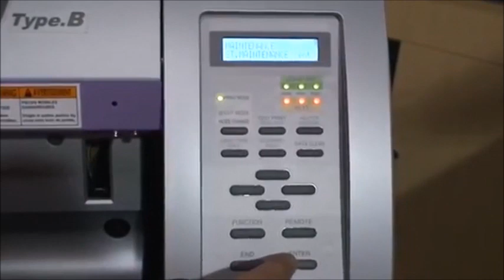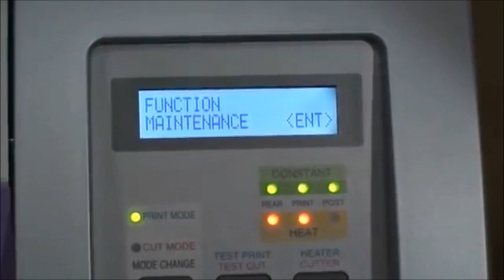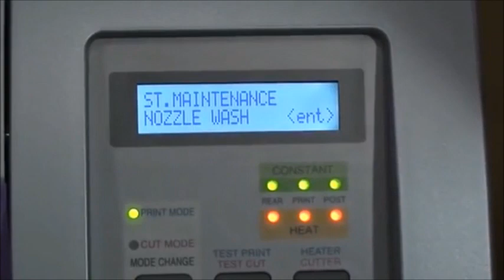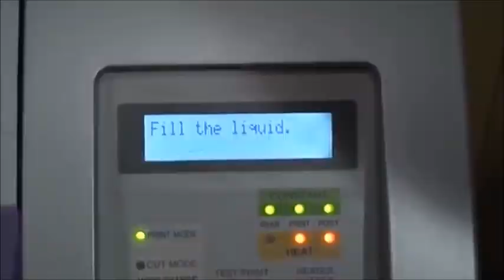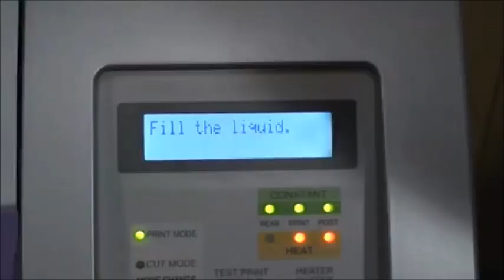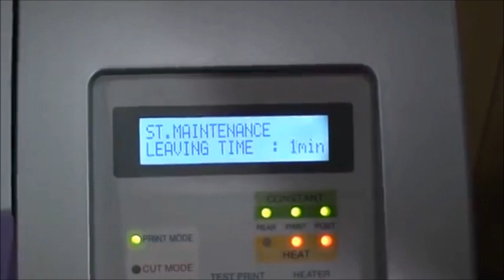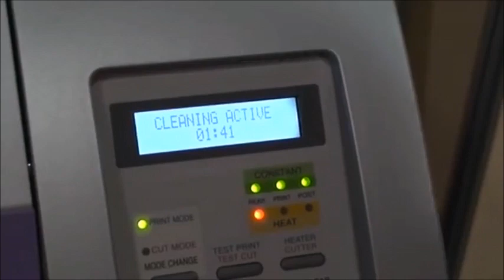How to manually clean and auto-clean Epson printhead of Mimaki CJV300 plotter cutter?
The video tutorial is about how to clean Mimaki CJV300 print head.

We OnePrint has a complete line of Mimaki printers with competitive price.
Mimaki JV150, Mimaki JV300, Mimaki CJV150, Mimaki CJV300, Mimaki UCJV150, Mimaki UCJV300.